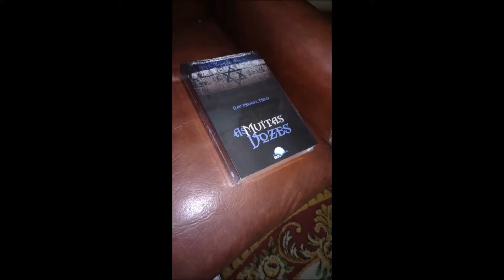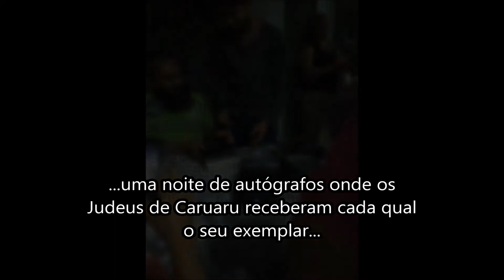As Muitas Vozes e o seu público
Este é o segundo vídeo de uma série a ser produzida para a presentação do livro As Muitas Vozes. Esta obra tem mais de mil páginas sobre o Judaísmo como um todo e sobre o Judaísmo Nordestino em particular, discutindo Torá, a Bíblia como um todo, Tradição Judaica, Kabalá e muito mais.